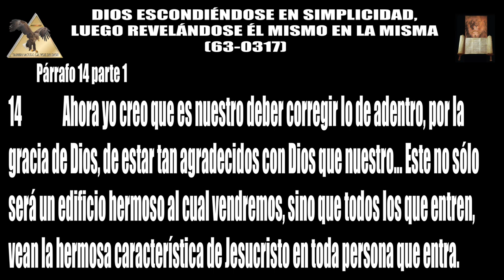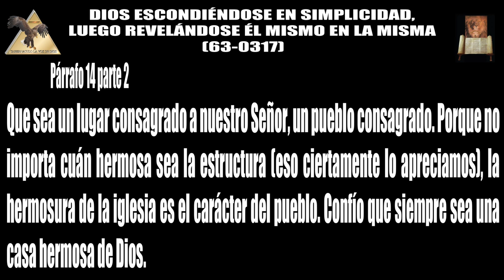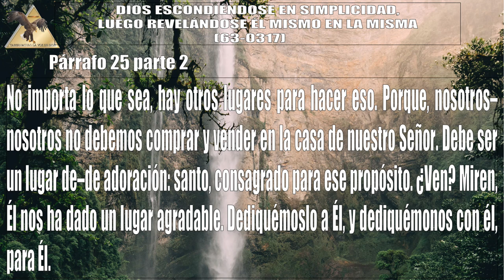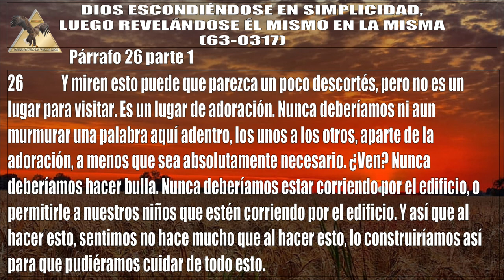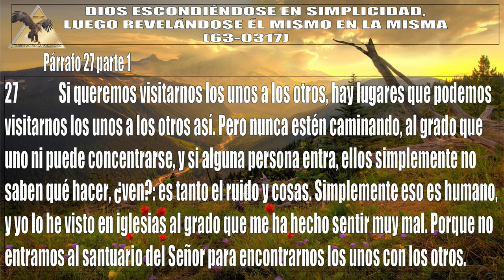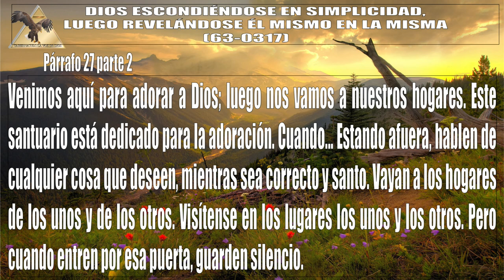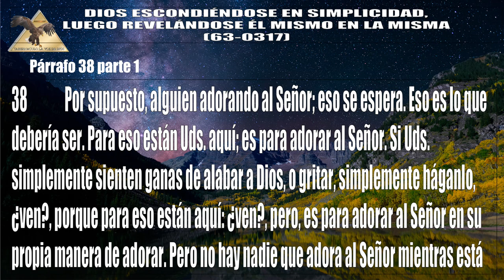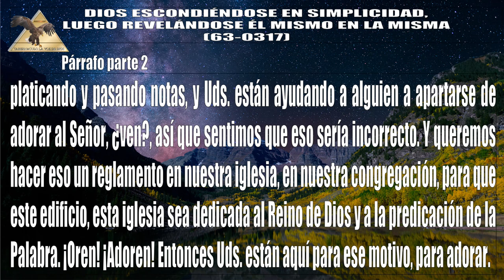MUSICA DE ADORACION-